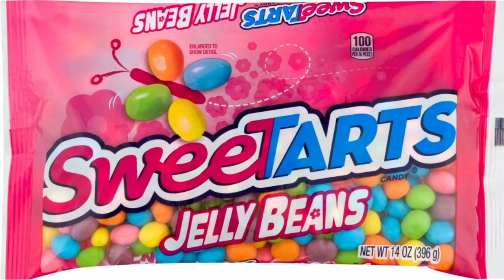'The Belmont Bruins Show' Episode 3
'The Belmont Bruins Show'. A podcast about student-athletes hosted by student-athletes.

Episode 3
Host: Tate Pierson
Guests: Conley Chinn, Luke Smith and Seth Adelsperger